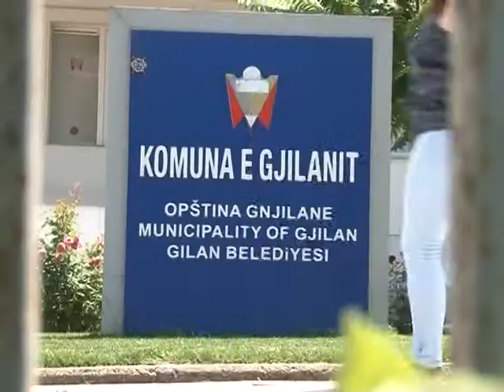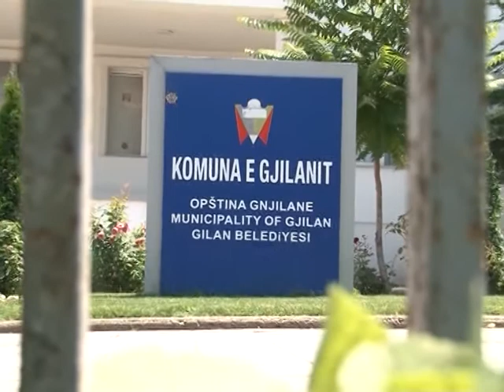Tre mujorshi I parë I drejtorisë se shendetësise dhe mirëqenjës sociale në Komunën e Gjilanit